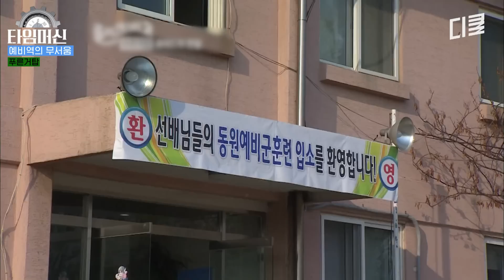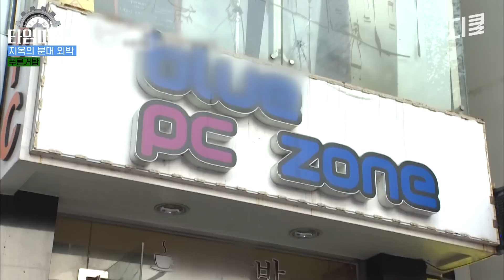(1시간) 군통령과의 식사권을 위해 '이것'까지 했다;; 역대급 포상에 난리 난 군대 장기자랑 클래스 ㄷㄷ